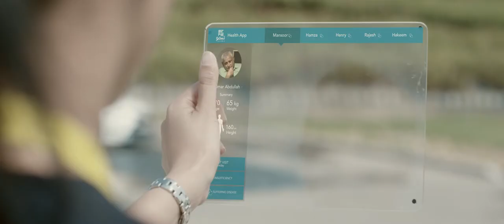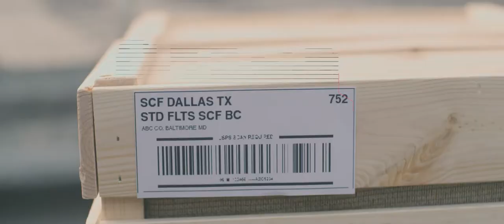SMART NATION Qatar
The Future of Technology Integration in Qatar.
Production: Choppershoot
Agency: BBDO Dubai
Director: Pierre Dawalibi
DOP: Mik Allen